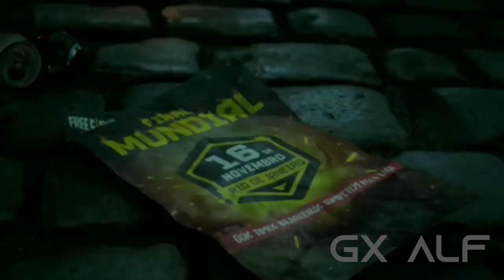Free Fire - Egzod & EMM - Don't Surrender [NCS Release]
Free Fire Music Video - Egzod & EMM - Don't Surrender [NCS Release]

__Watch other music videos__